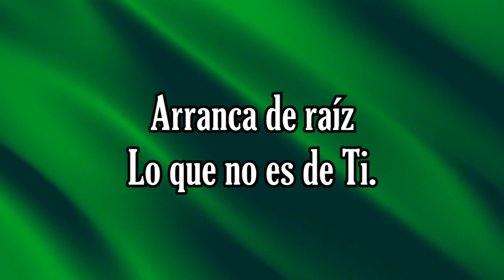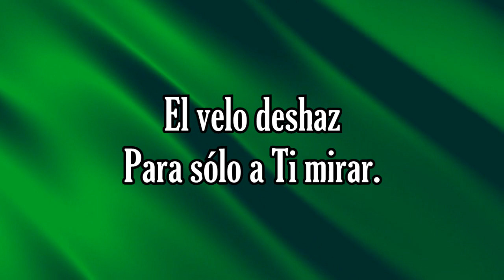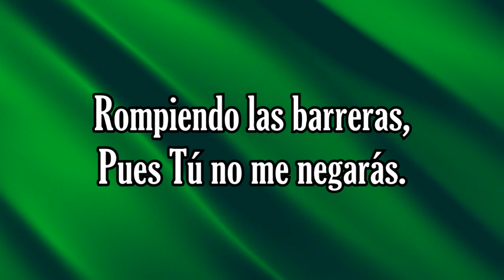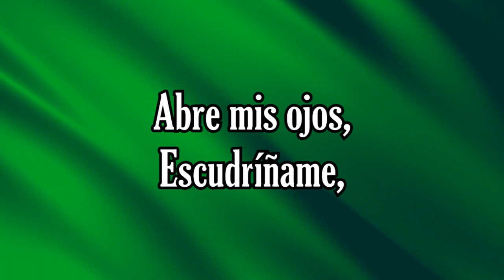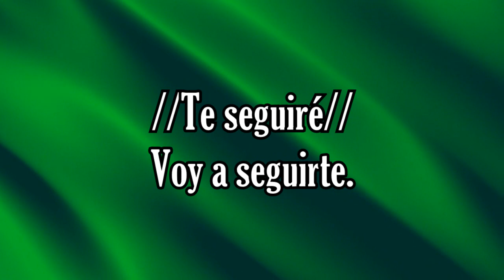Seguirte - Christine D'Clario ft. Marco Barrientos - Música Cristiana Con Letra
♫ Arranca de raíz
Lo que no es de Ti
El velo deshaz
Para solo a Ti mirar
Voy a seguirte en pos de tu presencia

Abre mis ojos, escudríñame
No puedo vivir sin tu presencia